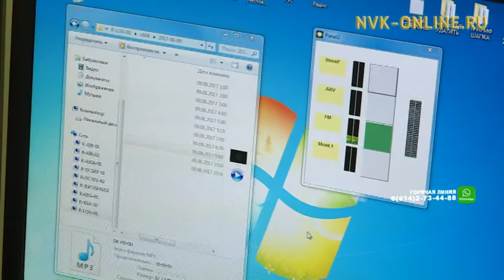Радио «Саха» изменит формат вещания